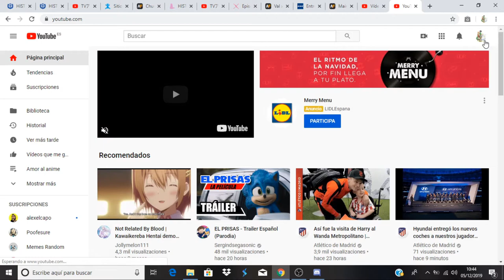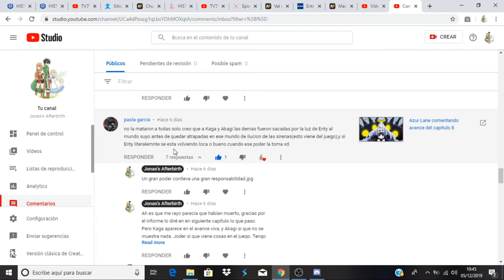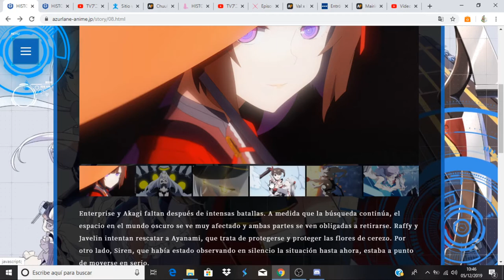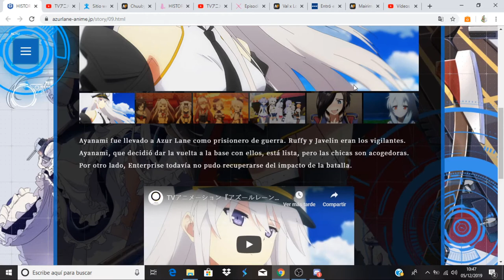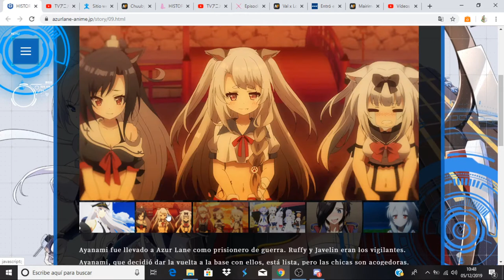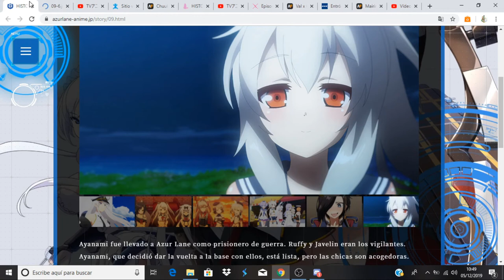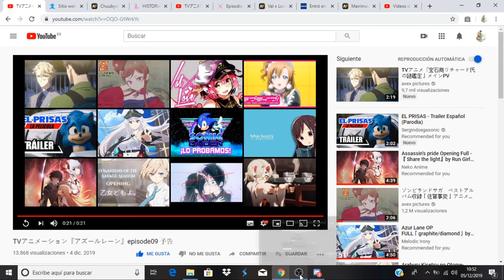Azur Lane comentando avance del capitulo 9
Anime Opening and Ending: Azur Lane